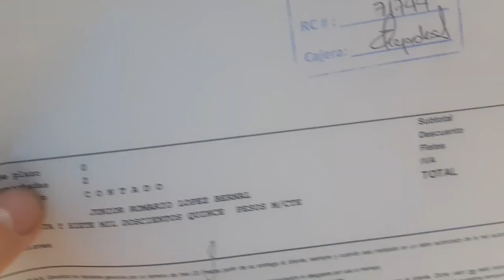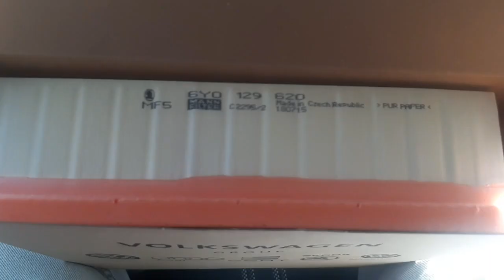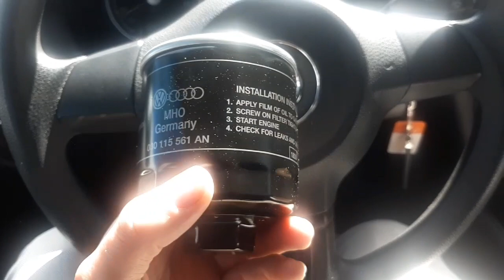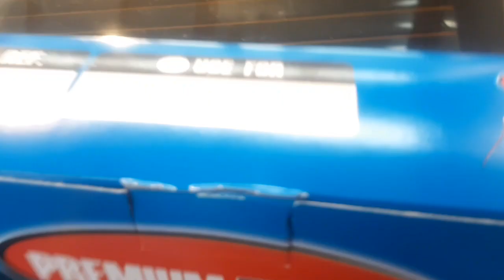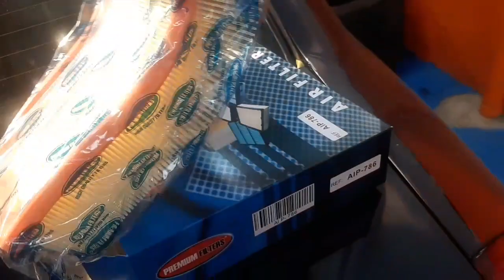Esta es la verdad de los repuestos para tu auto que no te dicen en tu concesionario